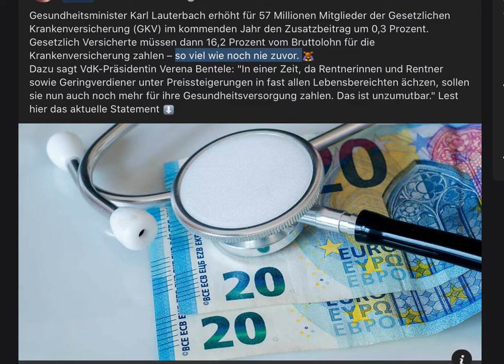Karl Lauterbach. VdK-Präsidentin: "Beitragserhöhung ist für Rentner und Geringverdiener unzumutbar"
Gesundheitsminister Karl Lauterbach erhöht für 57 Millionen Mitglieder der Gesetzlichen Krankenversicherung (GKV) im kommenden Jahr den Zusatzbeitrag um 0,3 Prozent. Gesetzlich Versicherte müssen dann 16,2 Prozent vom Bruttolohn für die Krankenversicherung zahlen – so viel wie noch nie zuvor. 🙇‍♀️
Dazu sagt VdK-Präsidentin Verena Bentele: "In einer Zeit, da Rentnerinnen und Rentner sowie Geringverdiener unter Preissteigerungen in fast allen Lebensbereichten ächzen, sollen sie nun auch noch mehr für ihre Gesundheitsversorgung zahlen. Das ist unzumutbar." Lest hier das aktuelle Statement  Mit bundesweit mehr als 2 Millionen Mitgliedern ist der VdK der größte Sozialverband in Deutschland. Deshalb ist der Verband eine starke Lobby für Rentner, Menschen mit Behinderung, chronisch Kranke, Pflegebedürftige und deren Angehörige, Familien, ältere Arbeitnehmer und Arbeitslose. Die Fachkompetenz des VdK ist das Sozialrecht: Der Sozialverband versteht sich als Anwalt sozial benachteiligter Menschen und kämpft für soziale Gerechtigkeit.
Allein in Bayern vertritt der Sozialverband die Interessen von über 720.000 Mitgliedern. Damit hat der Sozialverband im Freistaat mehr Mitglieder als alle politischen Parteien zusammen. Und die Zahl wächst ständig!
Der VdK Bayern ist nah an den Menschen. Das flächendeckende Betreuungsnetz mit rund 2000 Ortsverbänden und 69 Kreis- sowie sieben Bezirksgeschäftsstellen gewährleistet, dass jedes Mitglied einen VdK-Ansprechpartner in seiner Nähe findet. VdK-Präsidentin: "Beitragserhöhung ist für Rentner und Geringverdiener unzumutbar"

Verena Bentele fordert Zusammenlegung von gesetzlicher und privater Krankenversicherung
Solidarprinzip müsse endlich für alle gelten
Gesundheitsminister Karl Lauterbach erhöht für 57 Millionen Mitglieder der Gesetzlichen Krankenversicherung (GKV) im kommenden Jahr den Zusatzbeitrag um 0,3 Prozent. Zusammen mit dem allgemeinen Beitragssatz von derzeit 14,6 Prozent müssen gesetzlich Versicherte dann 16,2 Prozent vom Bruttolohn für die Krankenversicherung zahlen – so viel wie noch nie zuvor.

Dazu sagt VdK-Präsidentin Verena Bentele:

"Wieder einmal müssen die Bürgerinnen und Bürger eine seit Jahren fehlgeleitete Politik ausbaden. In einer Zeit, da Rentnerinnen und Rentner sowie Geringverdiener unter Preissteigerungen in fast allen Lebensbereichten ächzen, sollen sie nun auch noch mehr für ihre Gesundheitsversorgung zahlen. Das ist unzumutbar. Dabei war das 17 Milliarden-Defizit lange absehbar, Reformen wurden dennoch verschleppt – und werden es weiterhin. Die dringend notwendige Finanzierungsreform bleibt weiterhin aus: Gesetzliche und private Krankenkassen müssen endlich zusammengelegt werden. Das würde mehr Geld in die Krankenversicherung spülen und das Solidarprinzip würde endlich für alle gelten."